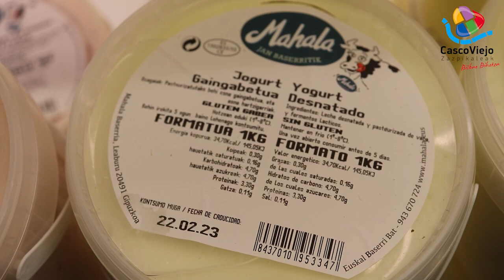Geuria Merkatua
🧀🍶Productos de la tierra, saludables, de calidad y a buen precio en el Casco Viejo de Bilbao. Geuria Merkatua ofrece una gran variedad de alimentos naturales y locales. Además, en las etiquetas del precio sale indicado el nombre del productor y el lugar de elaboración. Un negocio de confianza para hacer tu compra diaria.

🧀🍶Kalitatezko produktu osasungarriak eta prezio onean Bilboko Zazpi Kaleetan. Geuria Merkatuak bertako elikagai natural ugari eskaintzen ditu. Gainera, prezioen etiketetan, ekoizlearen izena eta produktua egiteko lekua agertzen dira. Konfiantzazko saltokia eguneroko erosketak egiteko.